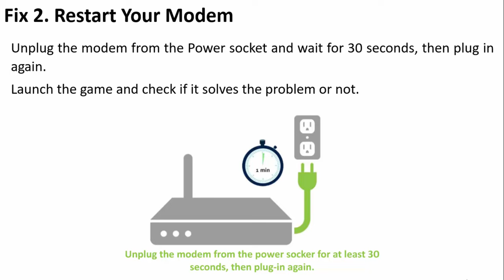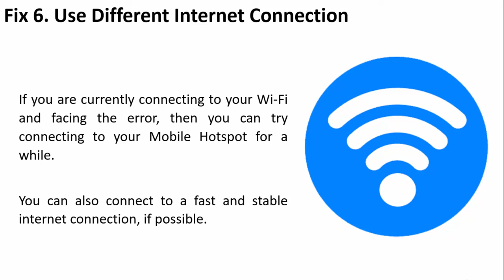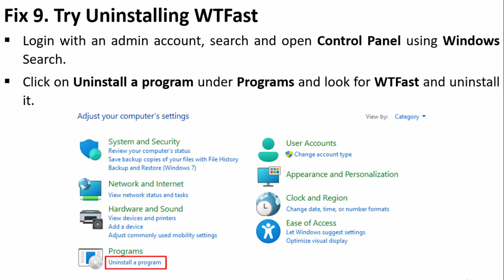How To Fix Error 2002 In Final Fantasy XIV (2024) | Final Fantasy 14 Error 2002 Fix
In This Video Guide, You Will Learn How To Fix Error 2002 In Final Fantasy XIV (2024 Updated). Final Fantasy 14 Error 2002 Fix - The Lobby Server Connection Has Encountered An Error.

The Full Error Message Is Displayed As:
The lobby server connection has encountered an error.
2002.

And In This Tutorial, I Have Mentioned How To Fix It.